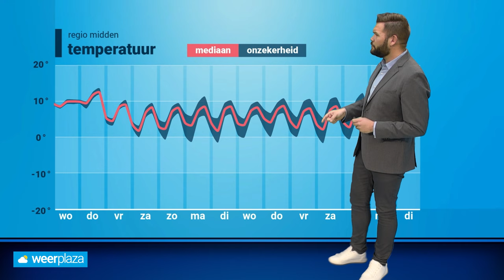Weerbericht: krijgen we donderdag een storm?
Het is de komende 48 uur behoorlijk onstuimig weer in ons land, met donderdag mogelijk een storm! Bekijk de weervideo met onze meteoroloog Jeroen Elferink.